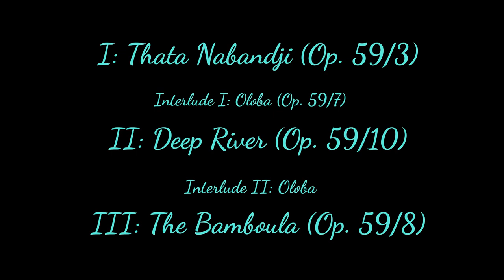The Deep River Sonata for Oboe & Piano by Samuel Coleridge-Taylor arr. Althea Talbot-Howard.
Live rehearsal video - with Hassan Anderson, Oboe & David Korevaar, Piano.
Filmed by Althea Talbot-Howard in Grusin Concert Hall, University of Colorado Boulder on Friday 29 July 2022.   All performance and transcription copyrights are reserved.

The Deep River Sonata for Oboe* & Piano by Samuel Coleridge-Taylor (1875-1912), arr.Talbot-Howard:
00:00  I - Thata Nabandji (Op. 59/3)
01:35  Interlude I - Oloba (Op. 59/7) - Oboe Solo
02:18  II - Deep River (new transcription) (Op. 59/10)
06:40  Interlude II - Oloba (Op. 59/7) - Piano Solo
07:25  III - The Bamboula (Op. 59/8)

This sonata has been created from four pieces selected from Samuel Coleridge-Taylor's Opus 59 set of twenty-four solo piano pieces featuring folk melodies from different parts of the African diaspora.

'The Deep River Sonata' begins in the 'African' section at the beginning of the collection, with two African folk songs - 'Thata Nabandji' & 'Oloba'.  'Deep River' is a famous African-American spiritual; and 'The Bamboula' hails from the Caribbean.

*A score for Soprano Sax or Clarinet in Bb & Piano is also available.